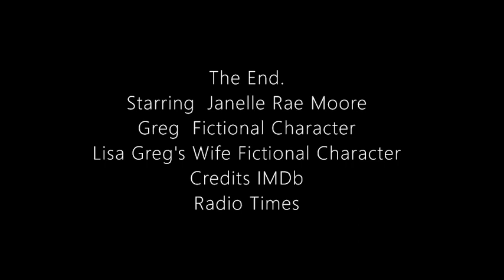No More Mr Wise Guy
No More Mr. Wise Guy, starring main Character Actor Janelle Rae Moore as Mr. Wise Guy in the film.
About two friends Actor Janelle Rae Moore Mr. Wise Guy, and Greg a Fictional Character. Greg's wife Lisa  a fictional Character, is up to no good, and Mr. Wise Guy recognizes that, and tells Greg. With a truly dramatic ending that leaves the audience with awe, and justice served.

A Movie Drama that is with Actor Janelle Rae Moore aka Mr. Wise Guy, talking in a different accent voice. While Mr. Wise Guy notices Lisa is not who Greg thinks she is is, that she is evil, and treats him badly. With a shocking twist, and a hopeful departure.